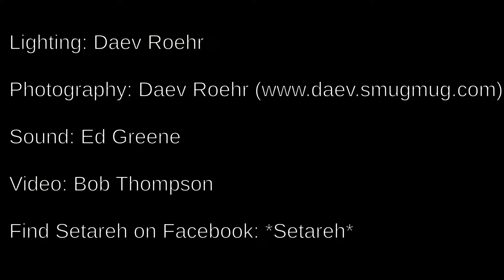Santa Cruz Raks January 2017 -- Janan & Tim Bolling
Janan and Tim Bolling performance at Santa Cruz Raks Belly Dance Showcase hosted by *Setareh*